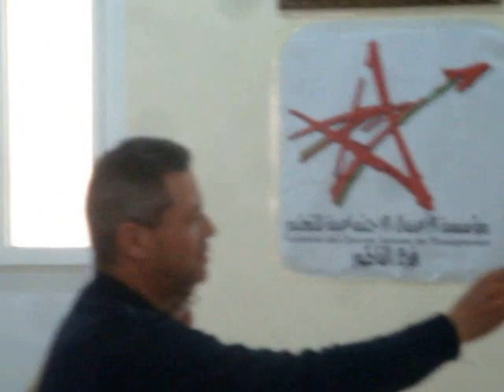أمسية شعرية تخليدا لليوم العالمي للشعر بالناظورمن تنظيم اتحاد كتاب وم الاعمال اج للتعليم مارس2017